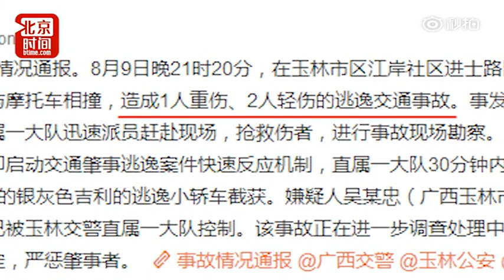惨烈！轿车拖行摩托车司机近千米 路面全是血迹和刮痕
9日，广西玉林一轿车将一摩托车撞倒，车上2小孩当场摔倒，骑摩托男子则被轿车卷车底，向前推行近千米。期间大量市民尾随，试图叫停司机。据玉林交警称，事故致1人重伤2轻伤，嫌疑人已被控制。媒体称，司机被抓时满身酒气。